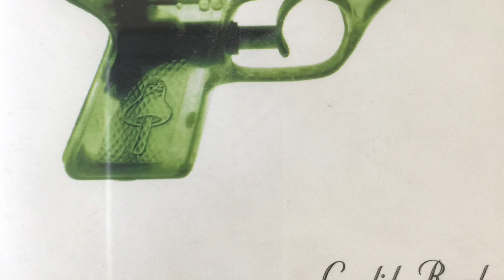Candida Royale - 'More'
Track: 'More' from the Supercharger demo 1998 (reg. KODA).

Candida Royale:
Jesper Grud Rasmussen - Guitar/vocal
Søren Madsen - Bass
Lars Sveistrup Hansen - Guitar
Thomas Schultz - Drums

Recorded May 1998 in the Alternate studio Copenhagen with Marcus Alexander. Mix/samples by Anders Kisling. Cover by Per Dalager Jensen.